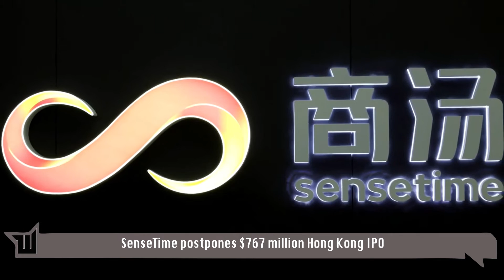SenseTime postpones $767 million Hong Kong IPO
Chinese artificial intelligence start-up SenseTime Group postponed its $767 million Hong Kong initial public offering after being placed on a U.S. investment blacklist.